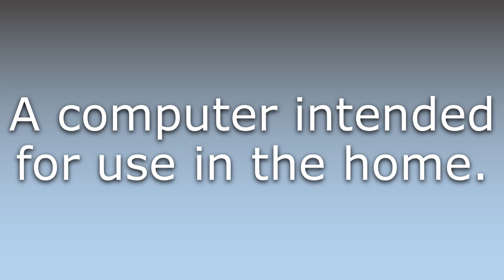What does Home computer mean?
What does Home computer mean in English? Learn the meaning of the word Home computer! How to Pronounce Home computer. Expand your vocabulary, learn words.